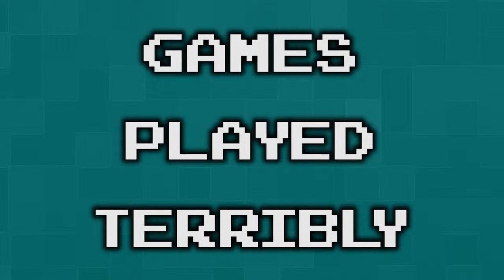Super Mario Bros. 2 Part 08 - Warpin' - Games Played Terribly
Nobody likes you, World 3.